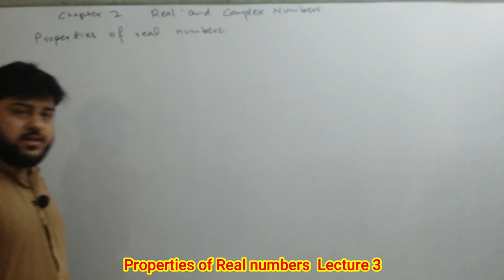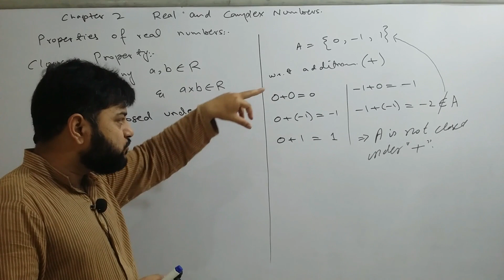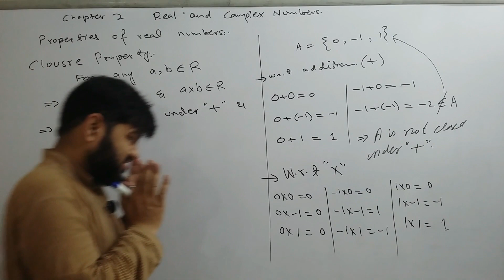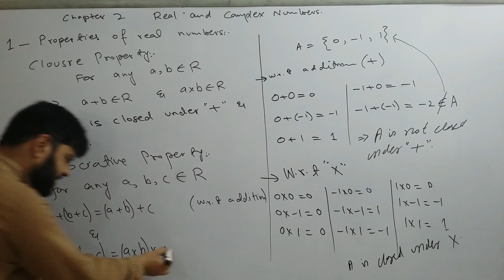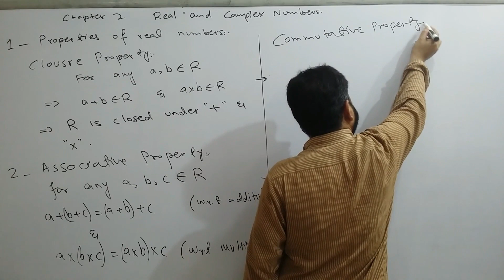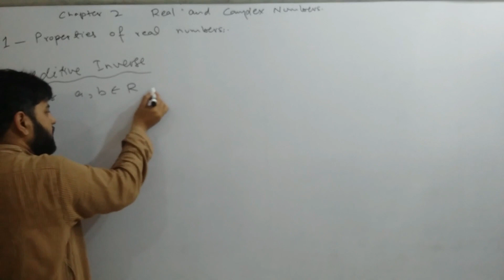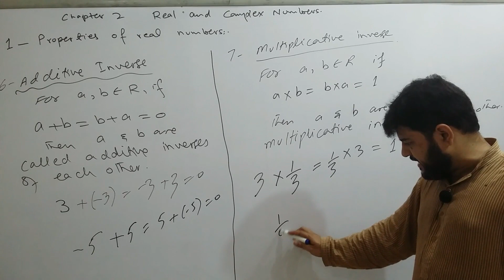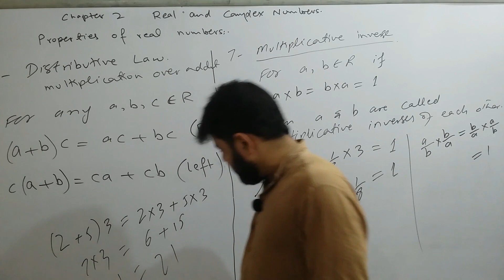chapter 2 Real and Complex Numbers class 9th Maths lecture 2 by sir Waheed Khalid